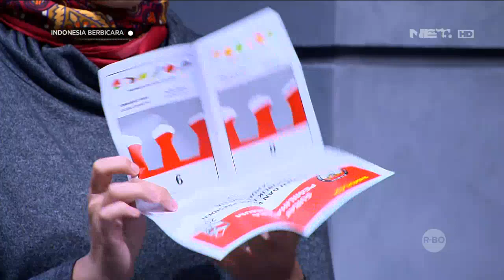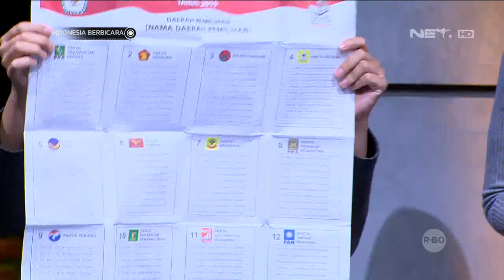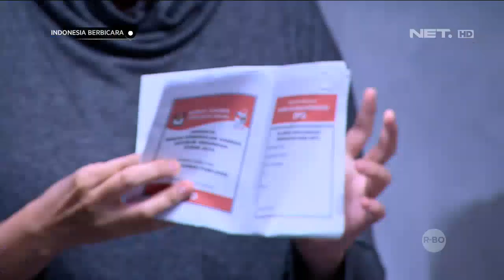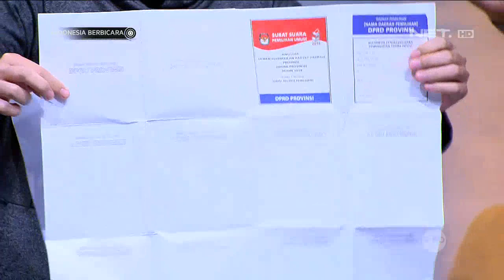Simulasi Pencoblosan Pemilu 2019 Yang Dilaksanakan Serentak - Indonesia Berbicara (4/4)